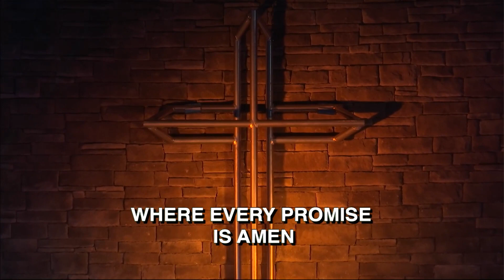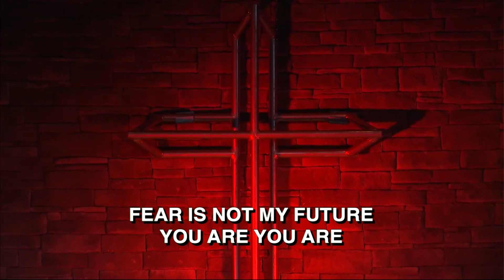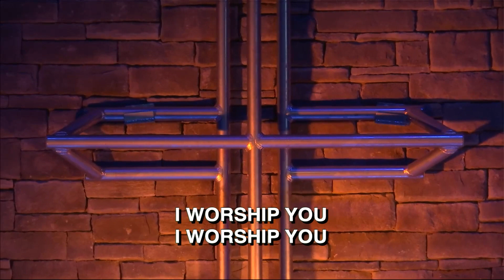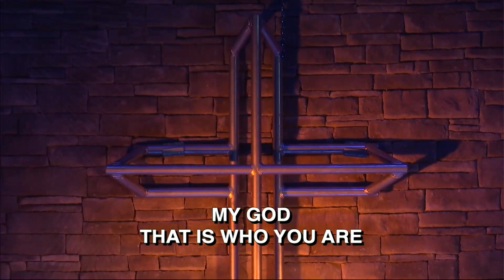Wreck The Roof - Pastor Eddie Schmidt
Have you ever wanted something so much that you did whatever it took to get it? Sometimes we can want something so much we will go to endless lengths to see it through. We see this in the book of Luke with the paralyzed man being lowered from the roof. The amount of faith it took for that group to do that for a friend was amazing. In our culture today, it can require a lot of faith to spread the gospel and embrace criticism. But when we decide to make reaching others our top priority, no matter the cost, then we've achieved the calling Jesus instructed us. Join us as Pastor Eddie Schmidt delivers a powerful sermon.